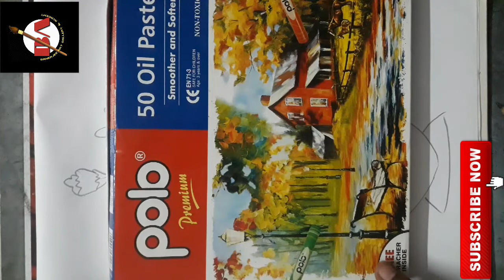How_to_drawing_Vase_with_flowers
By pastel colours